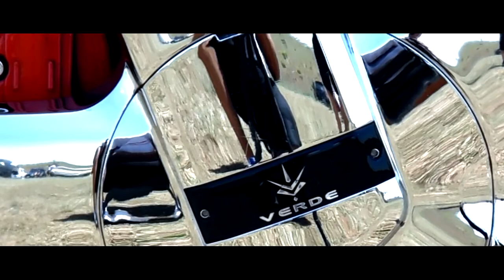RACHA DE SOM - DOBRADA-SP 12/10/2014 - N7 EVENTOS.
Evento onde contamos com muito carro, muitas pessoas bonitas, evento digno de se ver, realizado pela N7 Eventos.
Agradeço o apoio e confiança em que eles vem depositando em nosso trabalho.
Alguns carros que não apareceu nas fotos, pode ter certeza que aparecerá nas filmagens, pois de um jeito ou outro, todos apareceram, chama que é nois, até o próximo evento se Deus quiser galera de Dobrada e região.